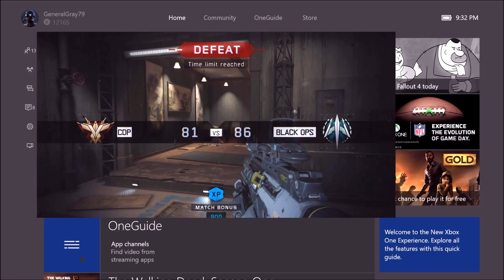Happy Thanks Giving !!! Black Ops 3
Here is what I use to record and edit my videos!
Turtle Beach X41 Surround Sound Headset turtlebeach.com
Foamy Lizard Thumb stick extenders, X Box One console Cover, Kinect Cover Foamylizard.com
Blue Snowball Mic Play Station 4